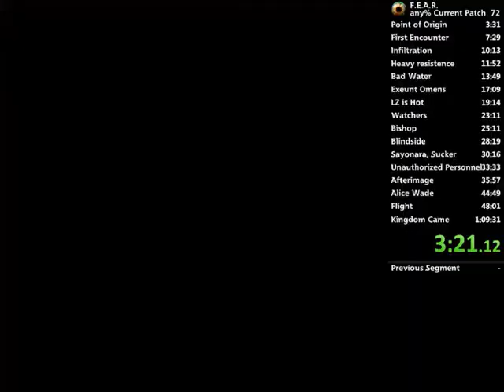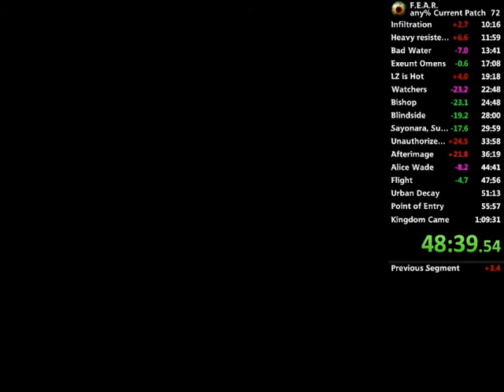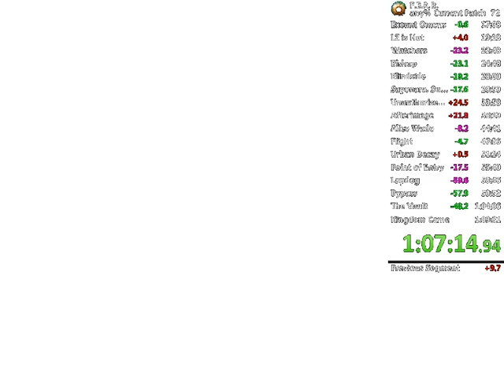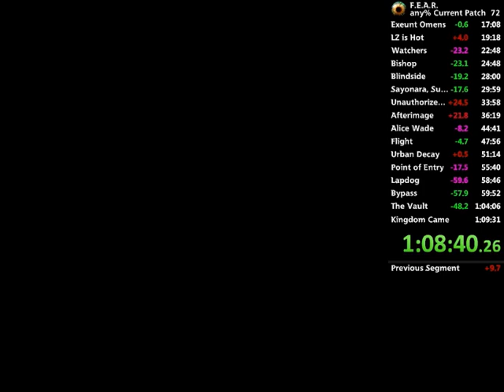F.E.A.R. WR (old) any% 1:08:44 IGT Current Patch